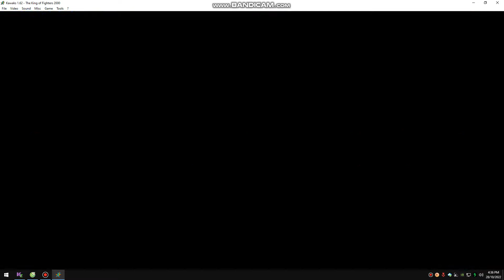The King Of Fighters 2000 - Clone Zero 2/2